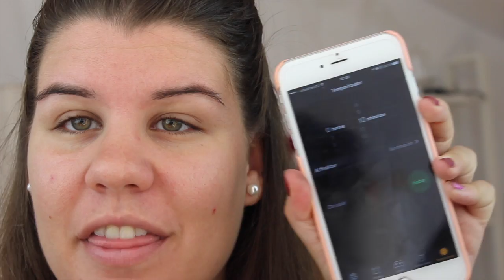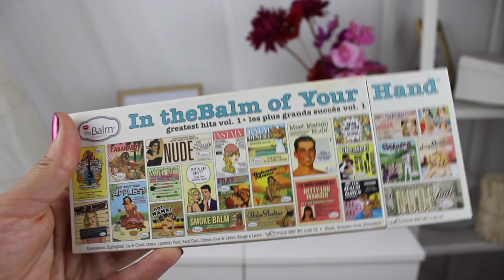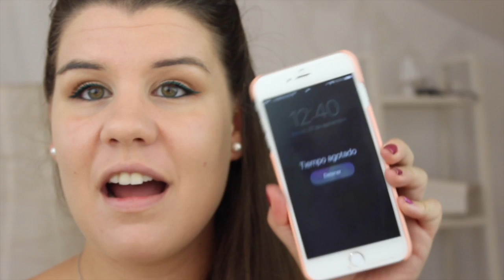🔸LOOK DE MAQUILLAJE 🔝 Podré maquillarme en 10 min❓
- INSTAGRAM: @bixitowithlove Ahí podrás ver que me encanta la fotografía ;)